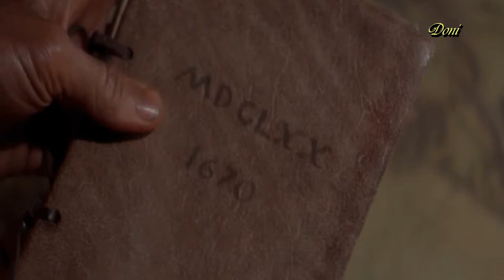Serenity - Journey's End BG subs